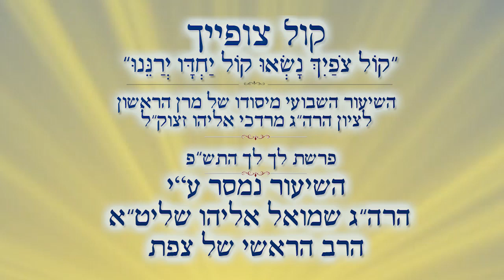תפילת הגשמים | הרב שמואל אליהו | קול צופייך | פרשת לך לך התש"פ